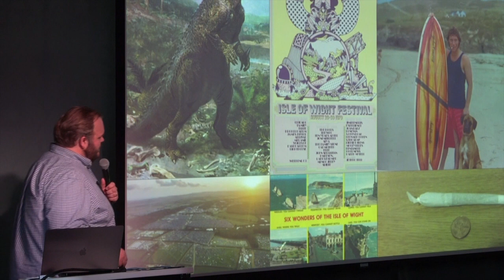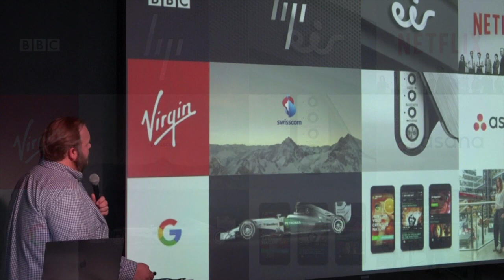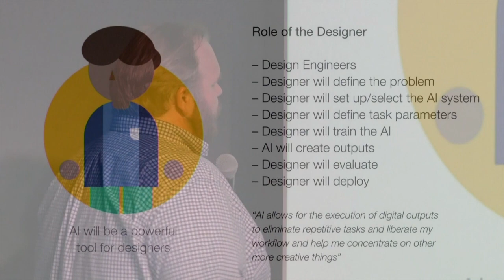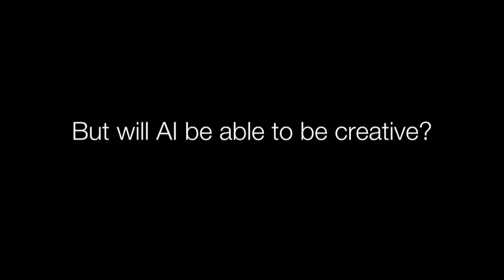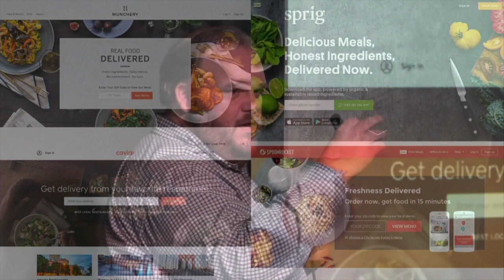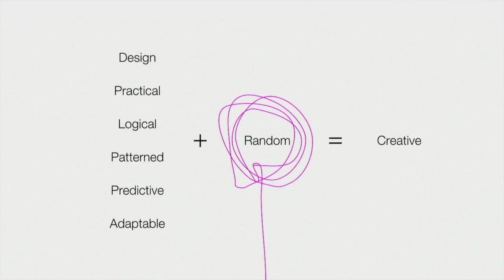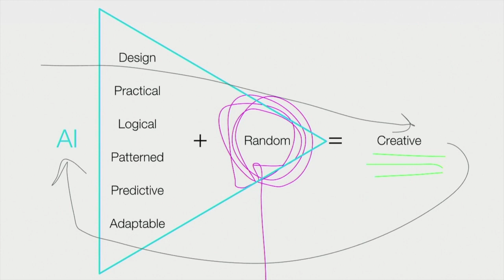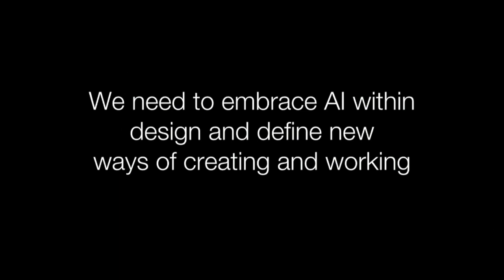Designing for a Changing Reality (Jim Bull @ Designers + Geeks)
Jim Bull is the Co-Founder and CCO of Moving Brands. With twenty years of running an independent, creative business, he's back at Designers + Geeks to share his thoughts on what will influence designers and their craft going forward. What's keeping Jim (somewhat) awake at night: the death of the rectangle, the influence of AI and next realities, how to prototype for the sake of sanity and the slow decay of the agency model. Nothing is off limits but everything is on the table for this new age of designers.